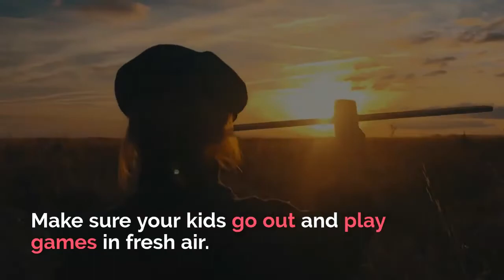FIVE quick tips for parents during exam time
Author Name: Gayatri-Berry

In this video, we are going to tell you about that exam time is not a Hard Time. It’s the time to focus all your concentration and bring the best out of yourself!

About EdCaptain:
EdCaptain is an India based social enterprise that believes that every child deserves better teachers, better parents, and better educators. A small help and direction to parents and teachers can do wonders in the life of a child and prepare them to succeed in the 21st century.
EdCaptain is on a mission is to nurture the children of today to become creative thinkers, responsible citizens, and leaders of tomorrow. And that starts by empowering parents and teachers, the two most significant influencers in a child’s life, with the necessary knowledge to make this possible.
It is the one place where parents/teachers can ask parenting and education-related questions and get surprising answers. It is the one place where parents can share parenting lessons, and teachers can share teaching strategies for the benefit of all other parents/teachers.
How are we different? It is a platform of the educators, for the educators, and by the educators. While there is a lot of good educational content in the market (“What to teach?”), EdCaptain focuses on “How to teach?”.
We are a team of enthusiastic people who want to see a beautiful future for our children!